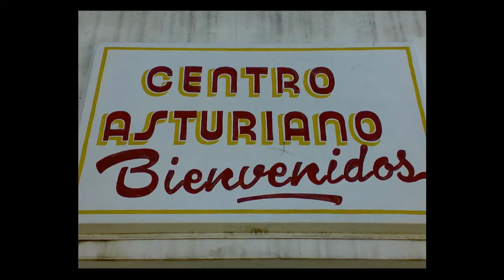Centro Asturiano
Las tareas del centro Asturianos puestas de manifiesto a través de sus representantes